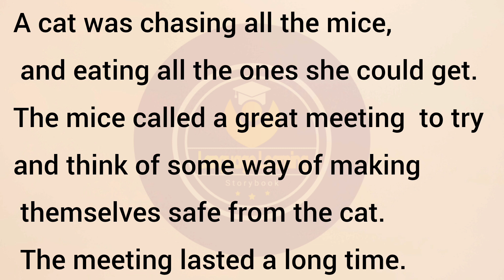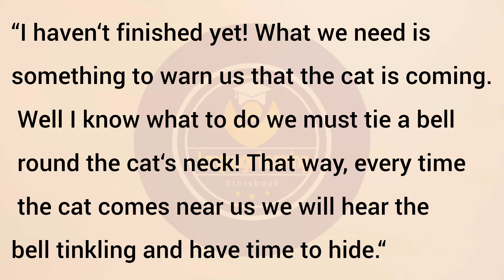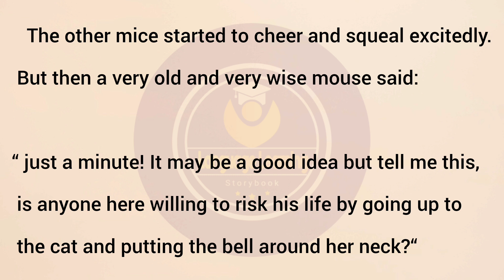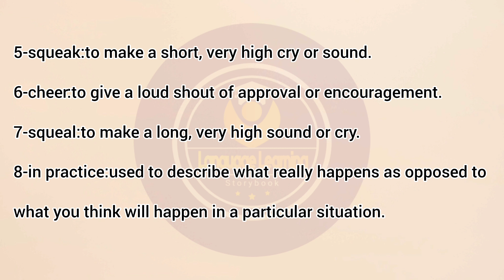Interesting story for english learning|Improve English Skills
With a focus on improving language skills, my channel offers an exciting journey of learning through immersive storytelling. Join me for English conversation practice, engaging short stories with moral lessons, and opportunities to enhance your English speaking abilities. Explore the world of language learning through the power of story, with short story audiobooks and subtitles for beginners. Unlock your potential and embark on an adventure in English language acquisition. Discover the art of mastering English through captivating stories and participate in a learning experience that leads to success. Improve your English skills with style through my channel's short stories designed to enhance your language proficiency. Start your language-learning adventure now and immerse yourself in thrilling English stories. Unleash your linguistic potential and increase your English proficiency with short, impactful stories. Join the community of learners who participate, learn, and succeed through engaging storytelling.